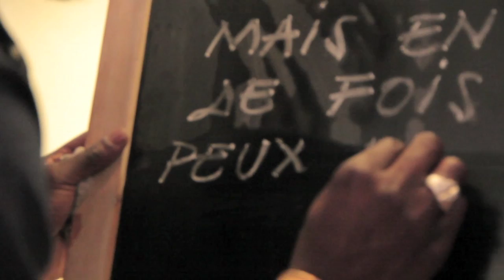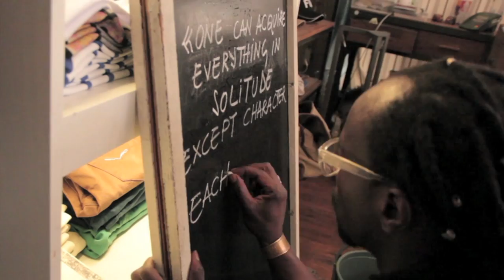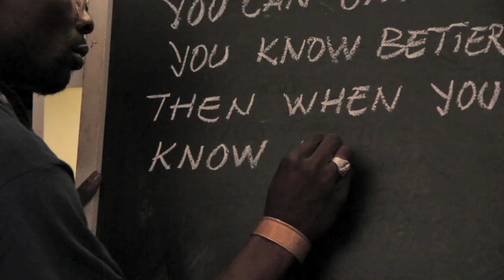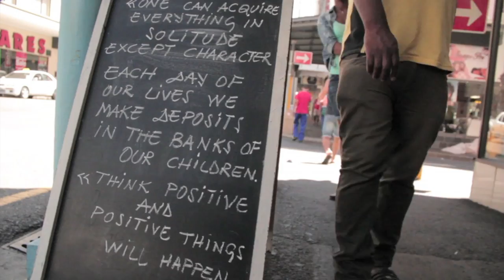The Black Board Messenger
The Voice of Long Street